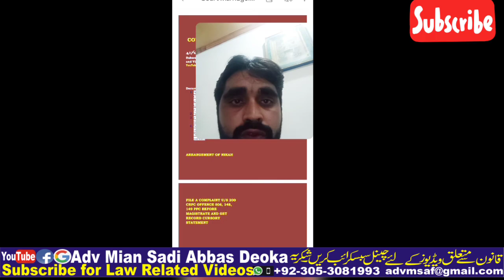Court Marriage in Pakistan, کورٹ میرج کا مکمل طریقہ،Court Marriage, Daily Law Point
Court Marriage, CourtMarriage,
کورٹ میرج کا مکمل طریقہ، عدالتی نکاح،
Registration of Court Marriage, Online Marriage

Our other Famous Videos__
Video Lecture on Remand, Kinds. Physical, Judicial and Transitory Remand
👉 Remand of Woman Accused 👉 Procedure of Remand__
مکمل ویڈیو لیکچر __ ریمانڈ، ریمانڈ کی اقسام، ملزمہ عورت کا ریمانڈ، ریمانڈ کا مکمل طریقہ کار۔۔
 Cyber Laws (Cyber Crimes, Punishment, Procedure, Bail, Appeal), Prevention of Electronic Crimes Act
Powers and Duties of Justices of Peace
Office : Nankana Law Associates New Block Street No.3 District Courts Nankana Sahib.